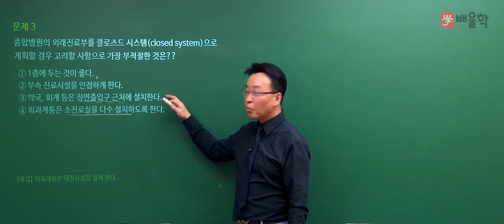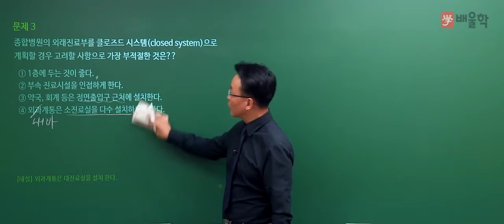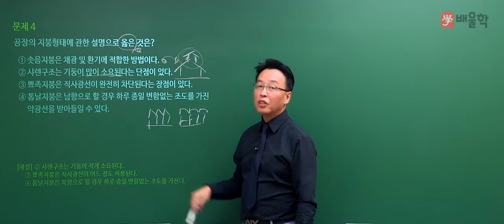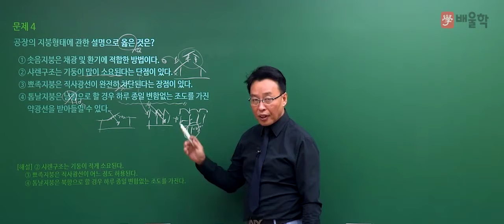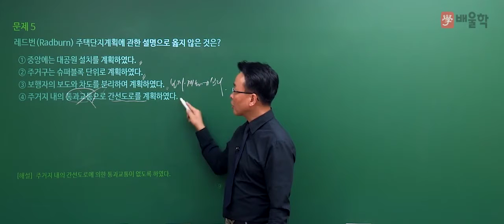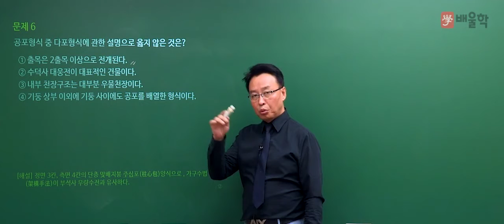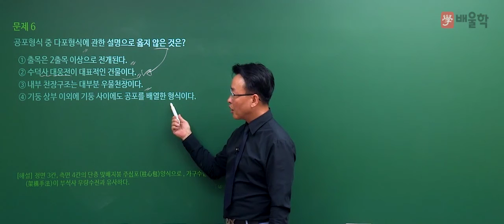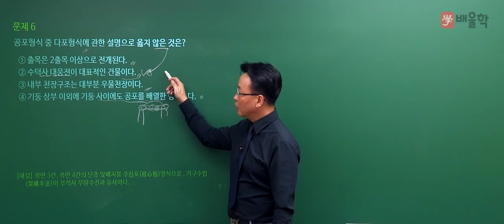[건축기사 필기] 2020년 3회 필기 기출 풀이 1과목 건축계획2 - 민영기 교수님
26년 강의 경력, 건축기사 신의 한 수 민영기 교수님의
2020년 3회 건축기사 필기 1과목. 건축계획 기출문제 해설 강의!